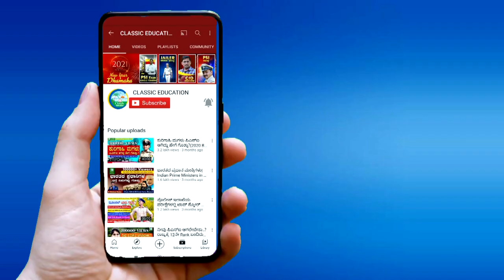ಕೂಲಿ ಕಾರ್ಮಿಕ KAS ಅಧಿಕಾರಿ ಆಗಿದ್ದು ಹೇಗೆ..?||ದೇವರಾಜ ಎಸ್.ಎಮ್||Special Interview|PROMO|Classic Education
Classic Education
Dharwad